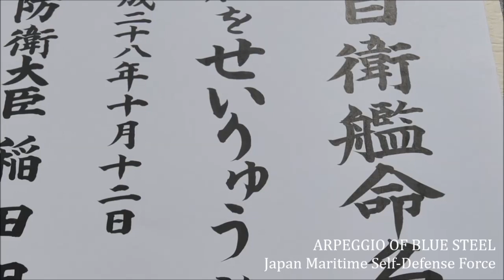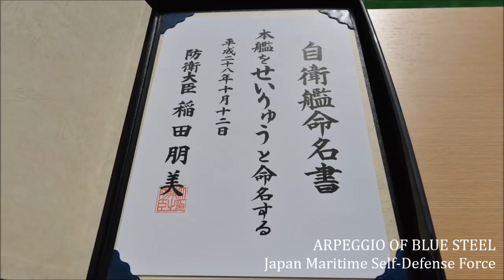US Navy - Carrier Strike Group USS Carl Vinson 's Secret Escort Fleet.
Carrier Strike Group USS Carl Vinson Begins Patrol In South China Sea Update

SOUTH CHINA SEA (NNS) -- Carrier Strike Group (CSG) 1, including Nimitz-class aircraft carrier USS Carl Vinson (CVN 70), Destroyer Squadron (DESRON) 1's Arleigh Burke-class guided-missile destroyer USS Wayne E. Meyer (DDG 108), and aircraft from Carrier Air Wing (CVW) 2, began routine operations in the South China Sea, Feb. 18.

Prior to their operations in the South China Sea, ships and aircraft from within the strike group conducted training off the islands of Hawaii and Guam to maintain and improve their readiness and develop cohesion as a strike group. The strike group recently enjoyed a port visit to Guam and after departing the Marianas, conducted operations in the Philippine Sea.

"The training completed over the past few weeks has really brought the team together and improved our effectiveness and readiness as a strike group," said Rear Adm. James Kilby, commander, CSG 1. "We are looking forward to demonstrating those capabilities while building upon existing strong relationships with our allies, partners and friends in the Indo-Asia-Pacific region."

Vinson last deployed to the Western-Pacific in 2015 and conducted a bilateral exercise with the Royal Malaysian Navy and Royal Malaysian Air Force in the South China Sea. Vinson first operated in the South China Sea in 1983 and in total, has operated there during 16 previous deployments over its 35 year history.

While deployed, the Carl Vinson CSG will remain under U.S. 3rd Fleet command and control, including beyond the international dateline, which previously divided operational areas of responsibility for 3rd and 7th Fleets. Third Fleet operating forward offers additional options to the Pacific Fleet commander by leveraging the capabilities of 3rd and 7th Fleets. This operational concept allows both numbered fleets to complement one another and provide the foundation of stability in the Indo-Asia-Pacific region.

CVW-2 includes the "Black Knights" of Helicopter Sea Combat Squadron (HSC) 4, the "Blue Hawks" of Helicopter Maritime Strike Squadron (HSM) 78, the "Bounty Hunters" of Strike Fighter Squadron (VFA) 2, the "Blue Blasters" of VFA-34, the "Kestrels" of VFA-137, the "Golden Dragons" of VFA-192, the "Black Eagles" of Carrier Airborne Early Warning Squadron (VAW) 113, the "Gauntlets" of Electronic Attack Squadron (VAQ) 136 and the "Providers" of Fleet Logistic Support Squadron (VRC) 30.

An international court handed down a decision that pointed a finger at the unjustness of Beijing’s self-serving actions and statements related to its territorial claims in the South China Sea.
Regarding the so-called nine-dash line - based on which China claims sovereignty - the arbitration court said "there was no legal basis for China to claim historic rights". The court also said "there was no evidence that China had historically exercised exclusive control" over the resources and waters.
The international court further concluded that China was not entitled to an exclusive economic zone for the artificial islands it has constructed in the Spratly Islands in the South China Sea.

US Navy.US Seventh Fleet.
US III Marine Expeditionary Force.
Philippines President Duterte
Rodrigo Roa Duterte.
Perfecto Yasay.
Philippine Navy.
Philippine Coast Guard. PCG
Vietnamese Coast Guard
Indonesia Coast Guard
Indonesian Navy
Vietnamese Navy. Taiwan Navy.
Malaysian Navy, Brunei Navy, Thai Navy.
US Navy.US Seventh Fleet. Finnish Navy. Spanish Navy.
US III Marine Expeditionary Force. Royal Navy. Canadian Navy. Indian Navy. Australian Navy.
Italian Navy. Saudi Arabia Navy. Turkish Naval Forces.
New Zealand Navy. Swedish Navy. Norwegian Navy.
Hungary navy. Portuguese Navy. Polish Navy. Brzialian Navy. Argentina Navy.